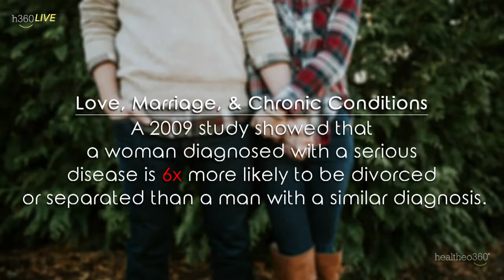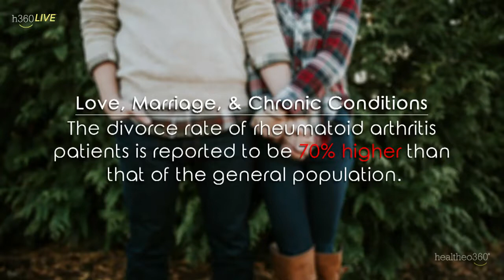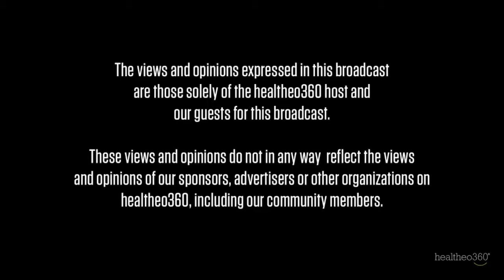h360 LIVE: Logan Levkoff, PhD & Ara Dikranian, MD - Relationships and Chronic Conditions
Join Dave and Courtland from healtheo360 as they sit down with Logan Levkoff, PhD, a relationships and sexuality expert, and Ara Dikranian, MD, a rheumatologist from the Cabrillo Center for Rheumatic Disease in El Cajon, California. They will discuss the challenges faced by couples dealing with chronic illness.